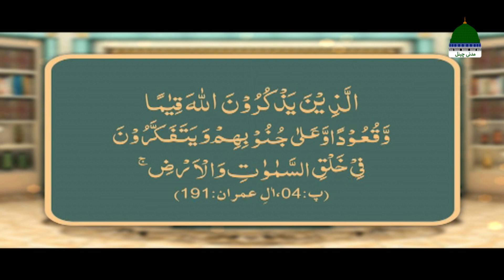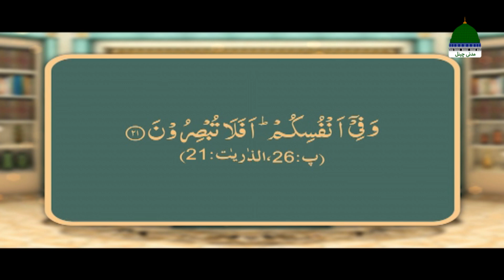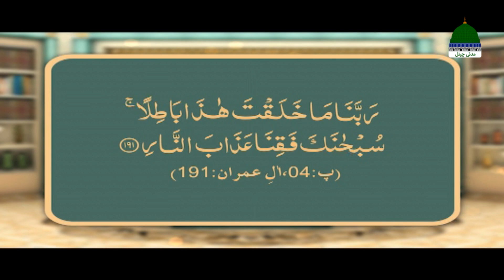Dars e Masnavi Shareef Episode 53 | ALLAH Pak Nay Insaan Ko Kyun Paida Kiya? | Muhammad Asad Attari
Episode 53 ↪►► Topic: "ALLAH Pak Nay Insaan Ko Kiyon Peda Kiya? - اللہ پاک نے انسان کو کیوں پیدا کیا؟"